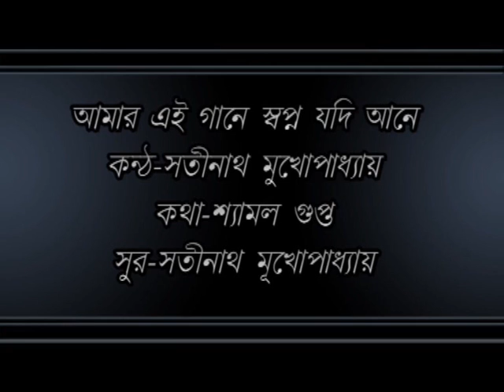Amar Ei Gaane Swapna Jadi Ane_Satinath Mukhopadhyay.wmv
inmukherjee-r Anurodhe.